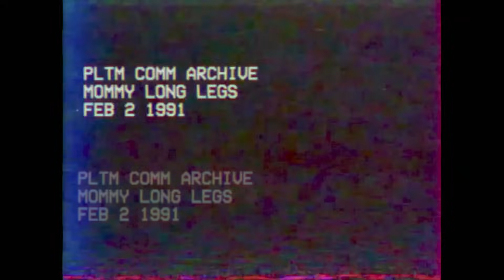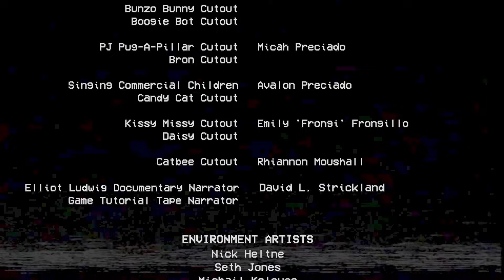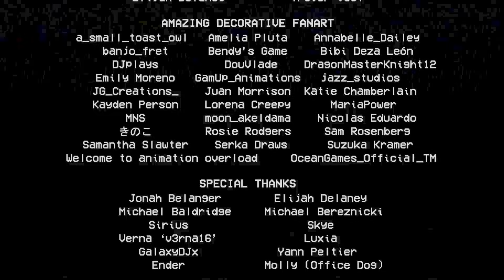ピンクの化け物が怖すぎて発狂した『人喰いおもちゃから逃げるホラーゲーム』【 Poppy Playtime Chapter 2 】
ちぎれるまで伸ばしてみたい。Poppy Playtime Chapter 2 (ポピープレイタイム) 実況プレイ。

マイクラ版約束のネバーランド再生リスト